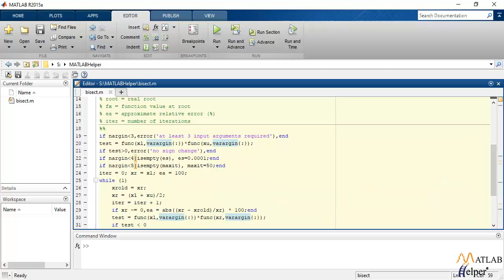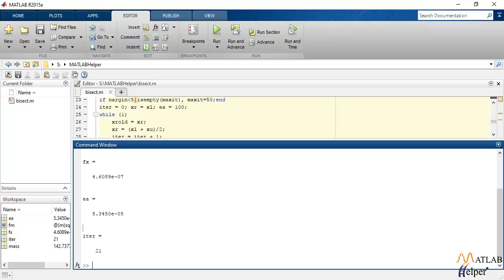Bisection Method with MATLAB | Numerical Methods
This video discusses one of the bracketing methods used to find the roots of a function, the Bisection method. We will find the square roots of a function using Bisection, which splits the range into subranges in which the function exists as well as observe significant changes. for codes & explanation.
0:00 Introduction
0:28 Example of bisection method application
3:34 Bisection method implemented in MATLAB

A numerical method is a tool that deals with the mathematical model to give a valid statistical or graphical result. MATLAB Helper provides this premium online course covering topics like Error Analysis, Bracketing methods, Root Finding Methods, Optimization, Tridiagonal systems, LU factorization, Cholesky factorization, Gauss-Sidel method, Eigenvalues, Eigenvectors, etc. with MATLAB coding. & get access to MATLAB codes of course videos with an explanation. You will also get an e-Certificate on completion of the course quiz.